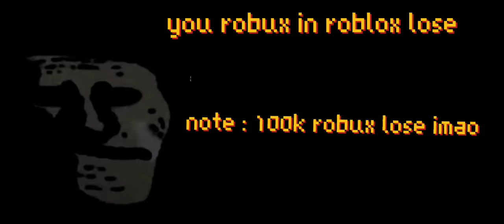roblox slender becoming uncanny